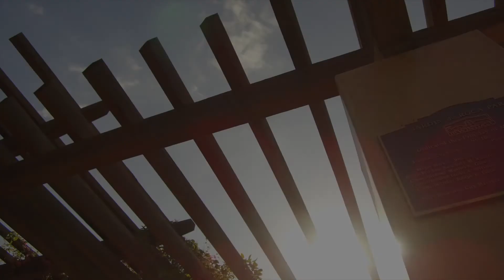Silent Vlog 010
Day 11!

What a great day this has been honestly. I went to the gym and killed arms day. If you haven't noticed...I am now a proud owner of a DJI Osmo+. The footage is super crisp, I love it! Let get this started.

Workout: ARMS at Gold's Gym

First Scene is in my front yard practicing the agility ladder. I was just testing out the camera.

Second Scene is filmed in Jardin de Roca park in Irwindale. I wanted to get in a run. Also wanted to test the Osmo+

Target weight 225lbs.
Total weight loss -16lbs.

Far East Movement - Umbrella ft. Hyolyn ( 우산 ) & Gill Chang [Official Audio]